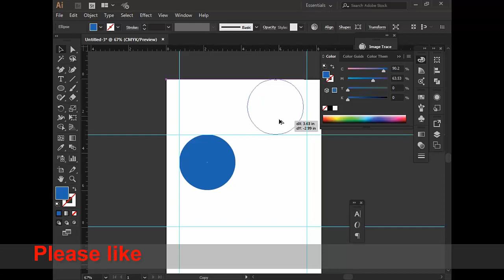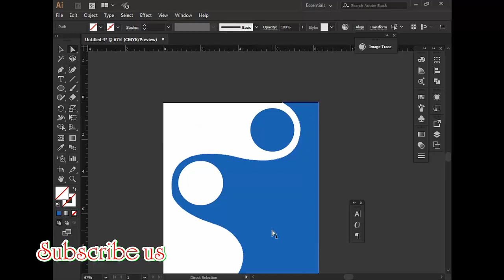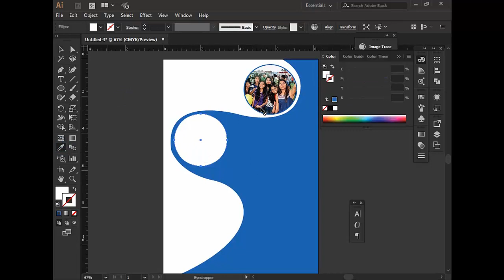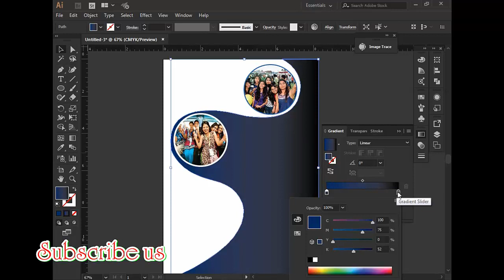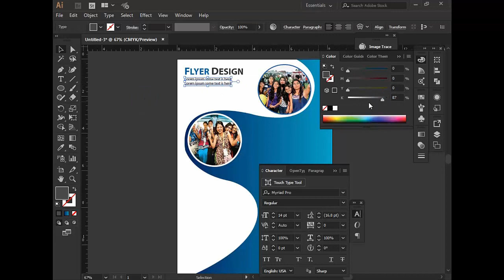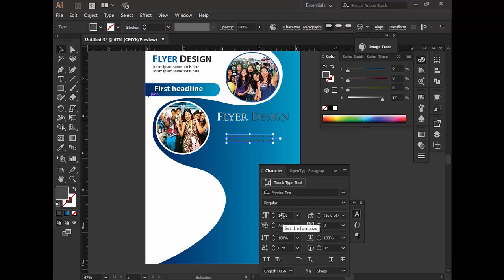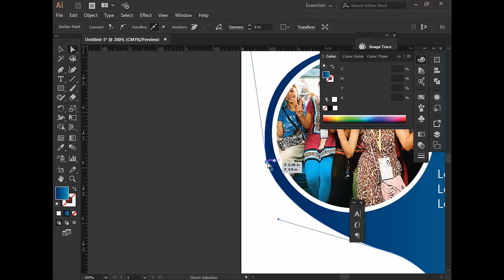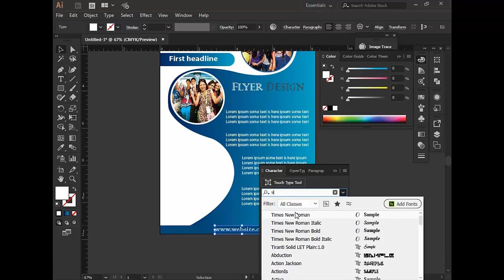Practical flyer design in adobe illustrator. adobe illustrator advanced tutorial.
Beginner and advanced tutorials for Illustrator from top artists and designers. Whether you want try vector art for the first time, or are after advanced techniques for vector portraits – there's an Adobe Illustrator tutorials here for you.

The Complete Beginners Guide To Adobe Illustrator | Tutorial Overview & Breakdown

How To Create Custom Type Designs in Adobe Illustrator
Adobe Illustrator CC tutorials for beginner
Skill Developer
Adobe Illustrator CC 2017 tutorial How to design a Flat Avatar with details from your image

Vector Tshirt Mockup Tutorial

Illustrator Tutorial | Professional Logo Design

In this video you'll learn how I approach creating a custom apparel mockup with adobe illustrator. This technique can be used on all other types of apparel or other products.

t-shirt design tutorial, t-shirt design ideas, t-shirt design on illustrator, t-shirt design template, t-shirt design website, t-shirt design software

Advanced tutorial photoshop cc latest.

Basic & Advanced tutorial:
Adobe photoshop,
Adobe Illustrator
Microsoft office Access

If you want to master Adobe Illustrator, these nine courses will give you a solid foundation. There are courses here for beginners and more advanced users.